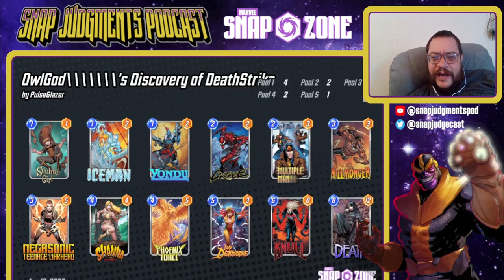DESTROY The Meta with NEW Lady Deathstrike |15 New Decks - Marvel Snap OTA